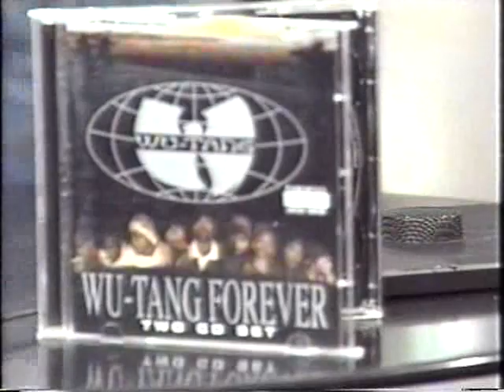Best of Belau TV 64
Belau Kopien